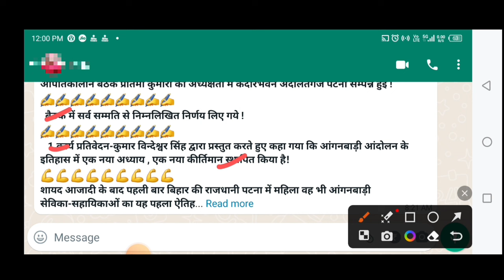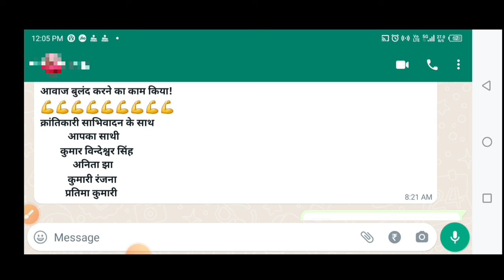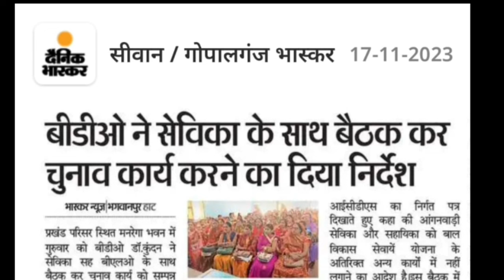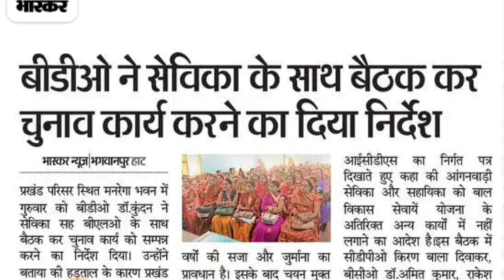BDO से मिला निर्देश|| आंगनवाडी की 2-2 महतवपूर्ण खबर||bihar anganwadi hartal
BDO से मिला निर्देश|| आंगनवाडी की 2-2 महतवपूर्ण खबर||bihar anganwadi hartal @dktechnicalgya3630

लाइक कीजिए 👍
कमेंट कीजिए...

posan tracker
anganwadi
icds
icds_news
all india anganwadi news
Atul thought's